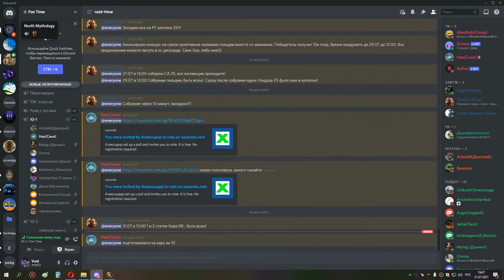3я часть кара ик оня 10 шп 31 07 21